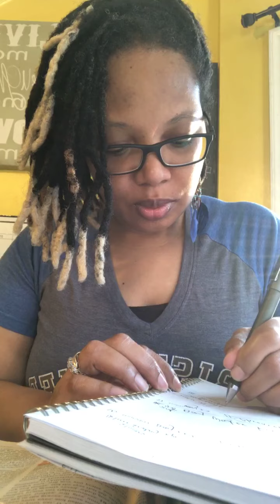We can finally build. ***Enjoy the comedy show with my husband at the end.😂 April 17, 2020 Day 123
We can finally build. ***Enjoy the comedy show with my husband at the end. 😂

April 17, 2020 ~ Day 123